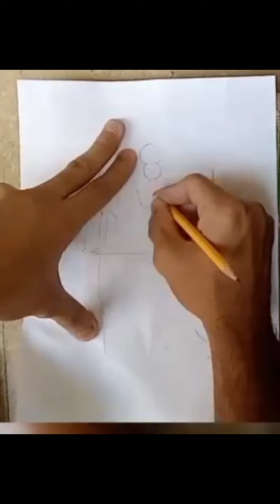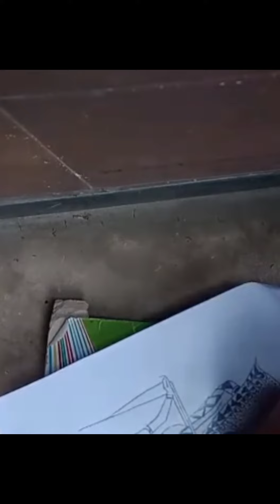Drawing of a girl on swing step by step ||| For beginners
Hey guys! In this art drawing tutorial i will show you Easy a girl on swing drawing || How to draw a girl on swing step by step || Easy drawing for beginners.
Used things (1) 4B Pencil (you can use any)